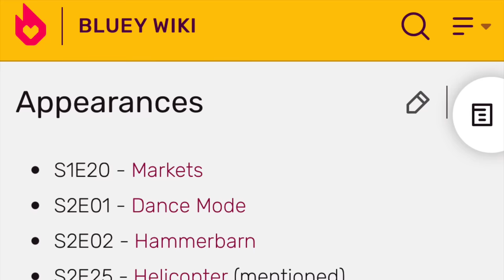Bluey Love Theory: Dating & Divorce...Winton's Dad might marry the Terriers Mum from TV SHOP?!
We all know that in Bluey Winton is a child of divorce, but did you know about wintons dads love and dating history in Bluey too?? Divorce isnt a common topic in the bluey-verse and i have made bluey theory videos on it before, but we have to discuss the latest development between wintons dad and the terriers mum in Season 3c episode TV Shop